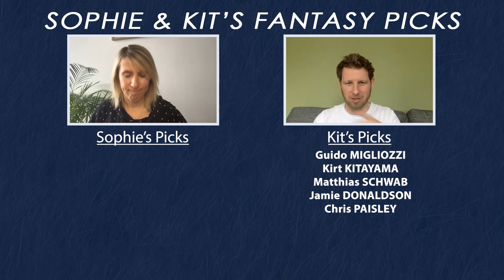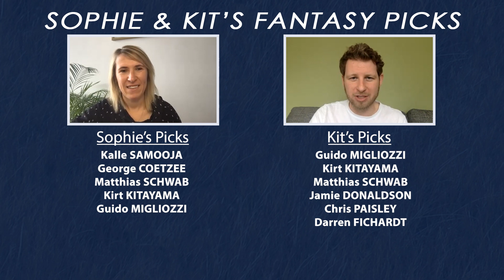Fantasy Golf Picks: Magical Kenya Open Preview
Sophie and Kit preview the Magical Kenya Open at Karen CC, with the help of Sky Sports commentator Iona Stephen. The trio analyse the course and reveal their picks for the European Tour Fantasy Race to Dubai game. Plus, there's a look back on a winning week at the Qatar Masters.

Join the Fantasy Race to Dubai game and pick your team